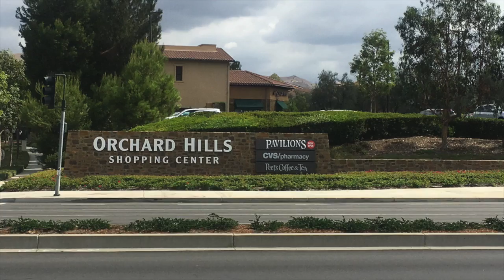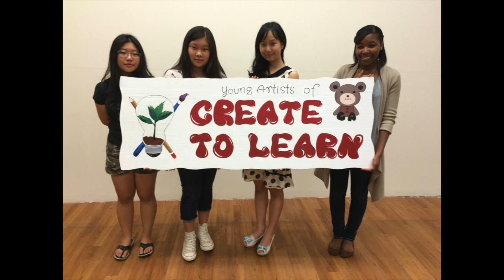Create To Learn - Promote Your Business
Create To Learn wants to help promote your business.